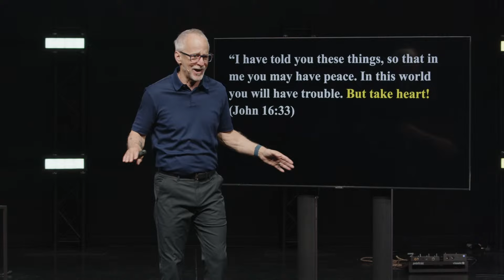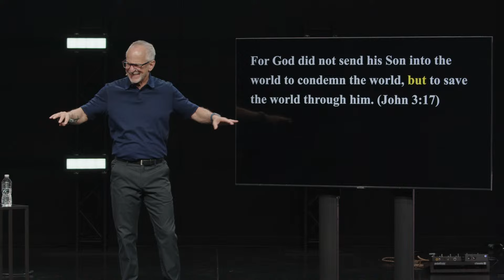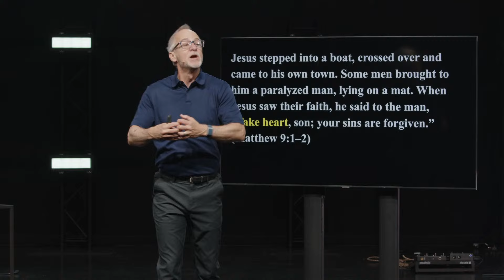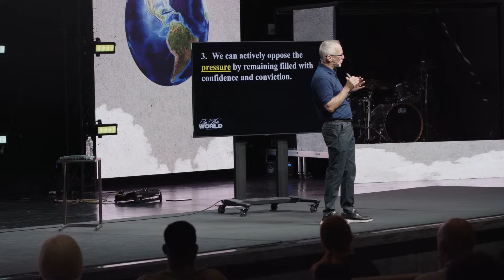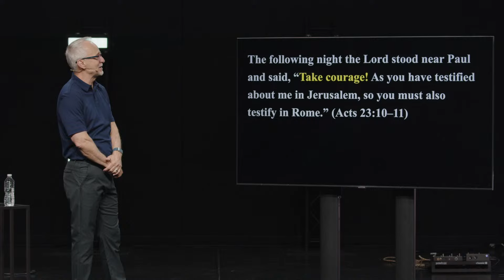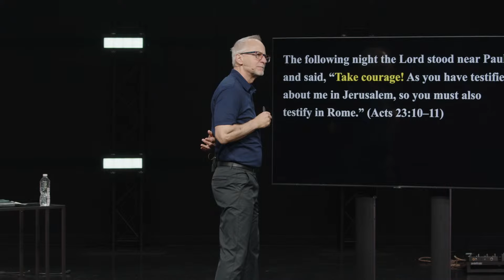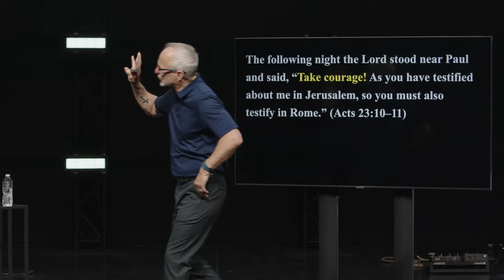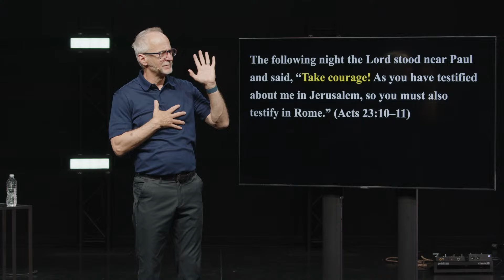Not Equal But Opposite! | Crossland Community Church